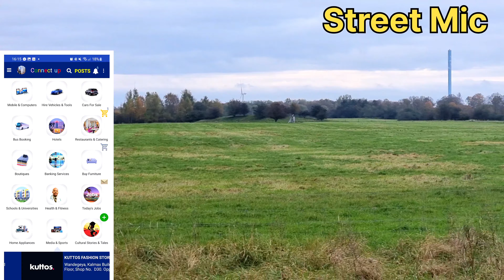The most hidden and beautiful nature of Copenhagen is in one video 📹 😍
This video features my moments in the most beautiful part of Copenhagen. I share the experiences, nature, birds and other diversities.  let's explore together 8